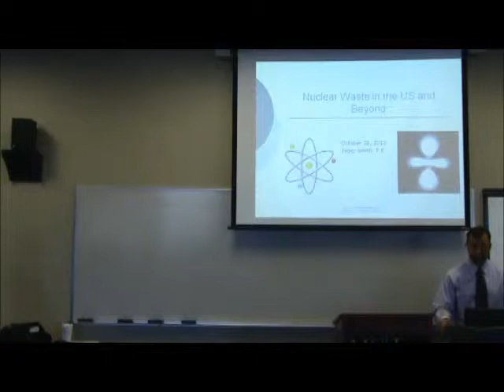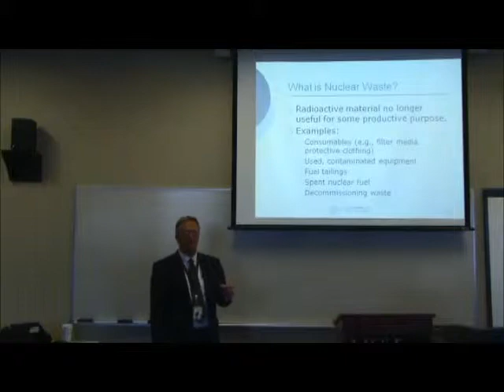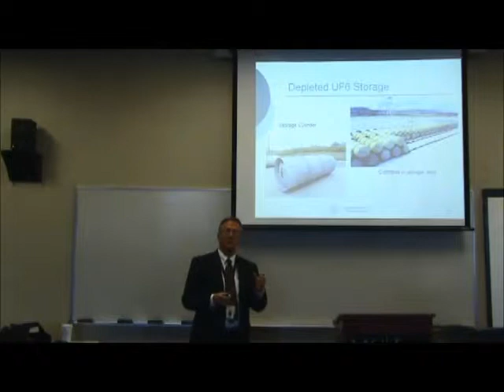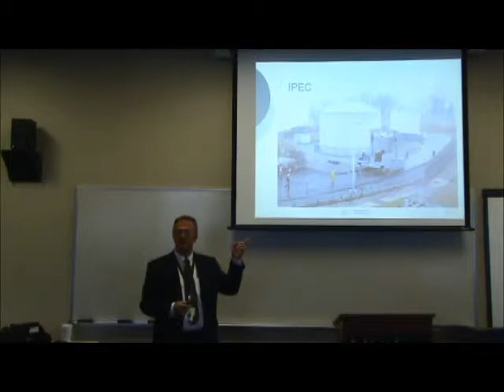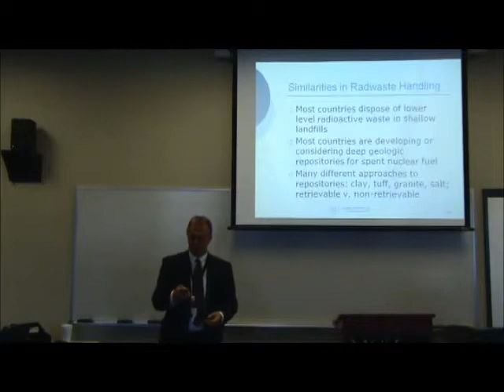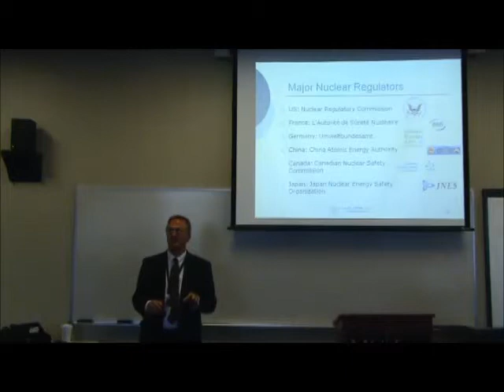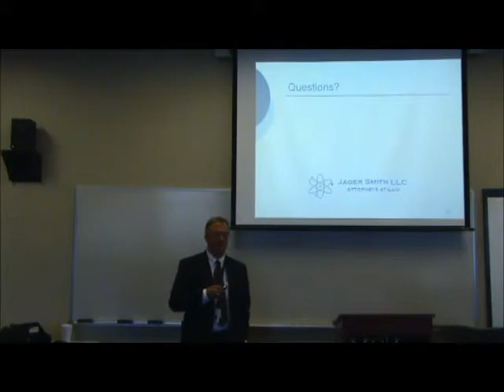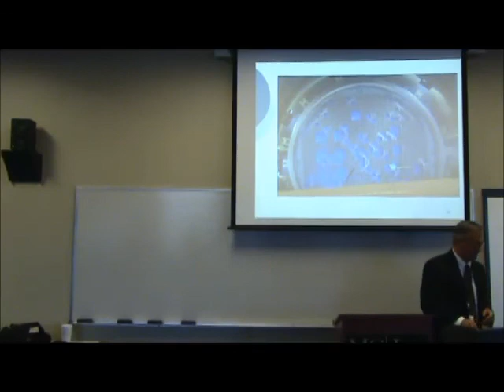Mr. Jager Smith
Nuclear Waste in the U.S. and Beyond
Mr. Jager Smith, President, Jager Smith LLC
Presented in conjunction with the Environmental Law Society